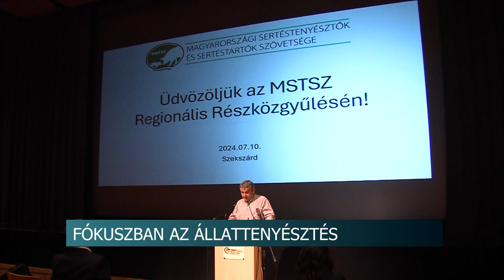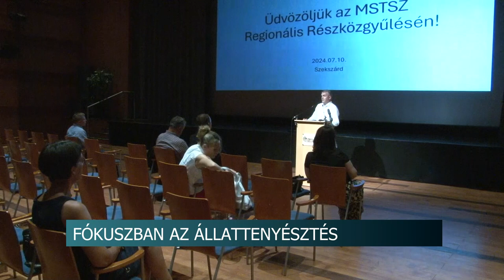Magyarországi Sertéstenyésztők és Sertéstartók Szövetsége - regionális küldöttgyűlés, Szekszárd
A Magyarországi Sertéstenyésztők és Sertéstartók Szövetségének Regionális küldöttgyűlését tartották meg Szekszárdon. Az eseményen beszédet mondott többek között Papp Zsolt György, az Agrárminisztérium helyettes államtitkára, aki a Közös Agrárpolitika állattenyésztést érintő intézkedéseiről számolt be.